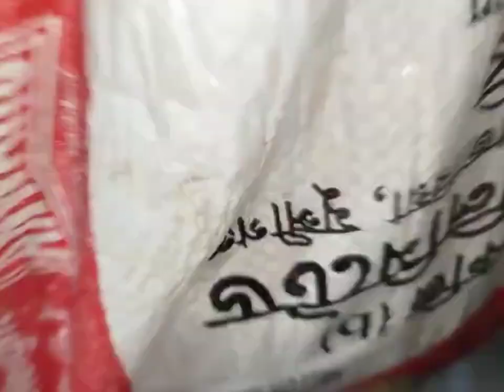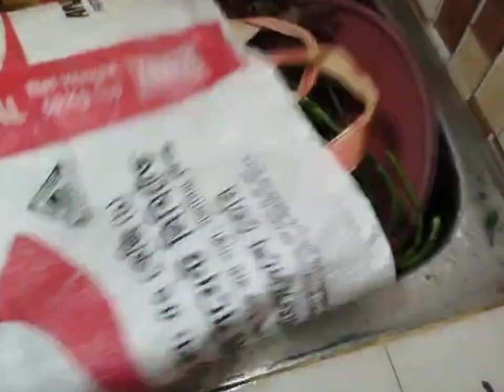মেয়ের কষ্ট মা ছাড়া কেউ বুঝে না। বাবু সামলে বাজার গুছিয়ে রান্না। ছেলেকে টিকা দেয়া হলো। Rose Daily Vlo